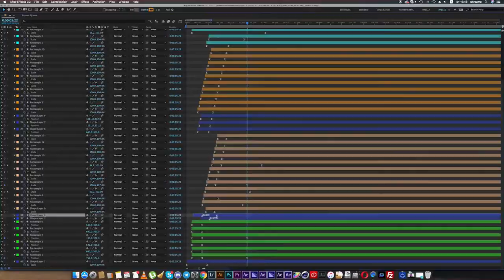Video Library – Video Presets Package v3 0 Free Download After Effects Templates Intro Stock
Features
Over 1000 elements&presets for any media content.
Animation Studio extension included.
Videos from preview HERE
Fonts From Presets HERE
To use Presets in AE CC2014.2 or higher check Video Tutorials
To use in AE CS6-CC2014 check Video Tutorials
To use in Adobe Premiere Pro check Use in Premiere Pro

Includes:
Video Library Panel
Video Presets Package
Online Support
Detailed Video Tutorials
Future Updates
Customization Service